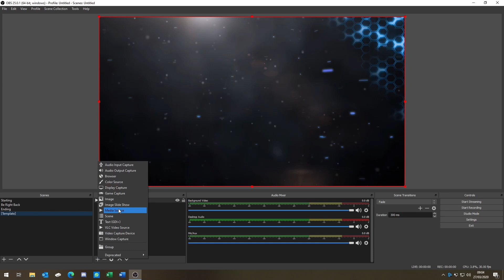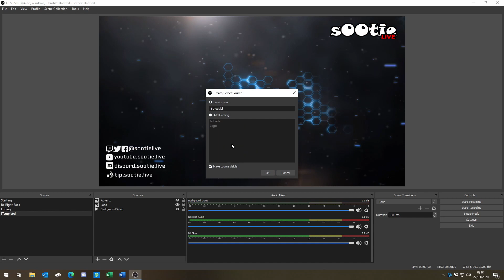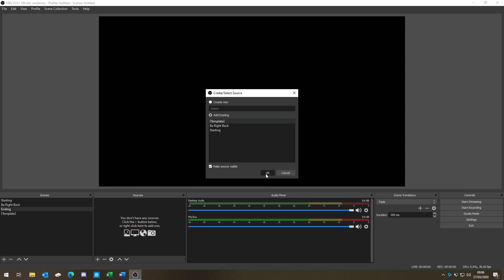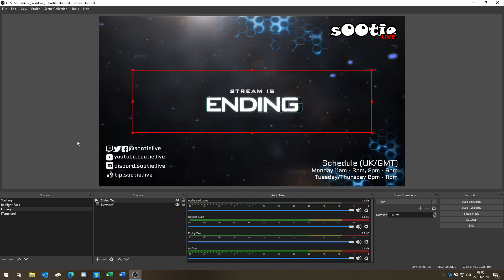How to Nest Scenes in OBS Studio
Nesting Scenes in OBS Studio allows you to take a templated approach to scene creation.  Where you have multiple scenes in OBS that use a similar look and feel you can pull the shared content into one scene and then use that as the basis for the others.  This short tutorial walks you through the creation of simple Nested Starting, Be Right Back and Ending scenes in OBS Studio for your stream - all using a template.